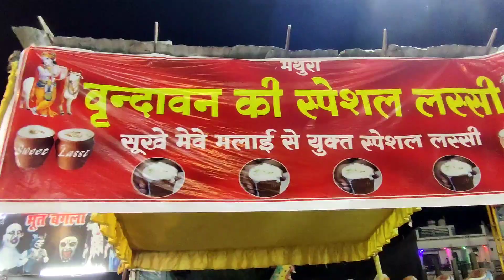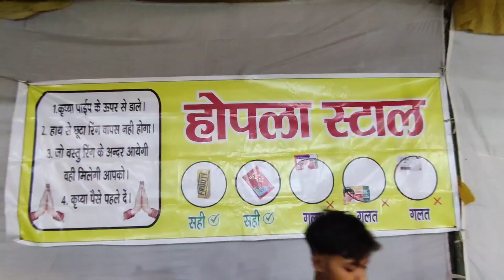Lalganj Mela pradarshani 2023#comedyvideo